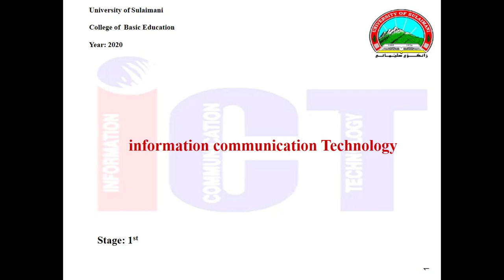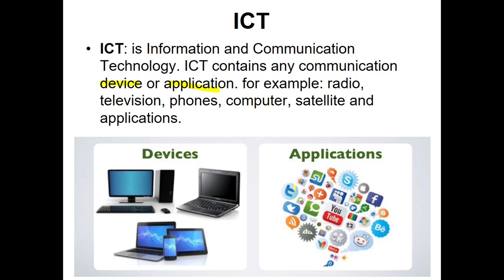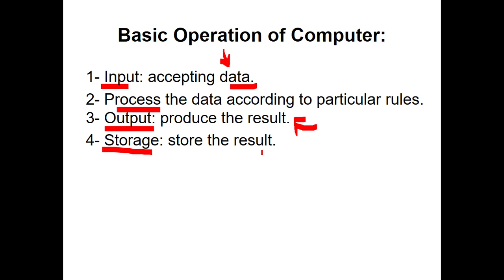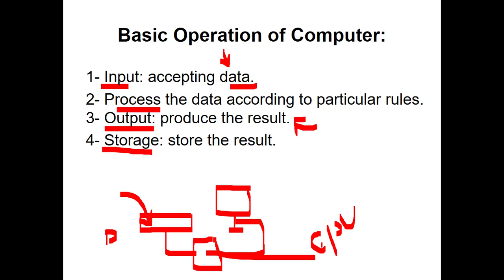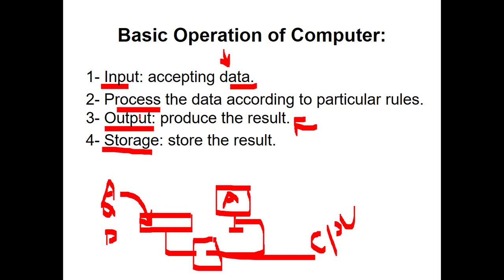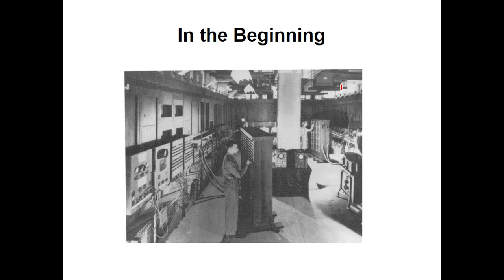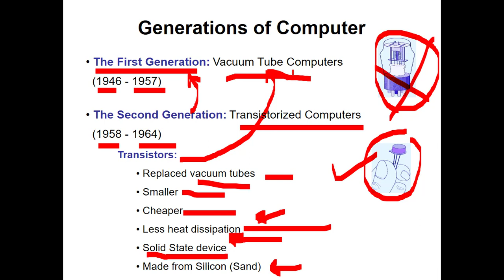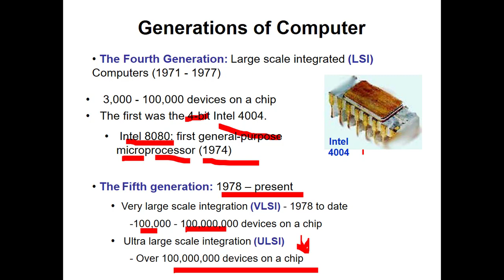ICT - lecture one.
ICT- first Stage